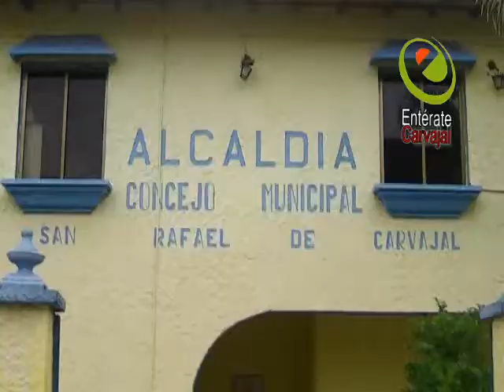Carvajal Nuestro Sagrado Suelo mpge4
San Rafael de Carvajal . Tierra Bendecida por Dios. Nuestro Sagrado Suelo.

Marcos Montilla
Sabe Gobernar

Filmación Edición y Montaje
Amable Monsalve